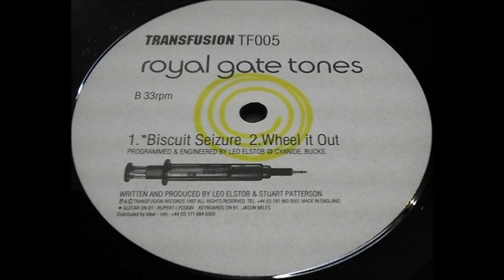Royal Gate Tones - Biscuit Seizure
Track from Transfusion